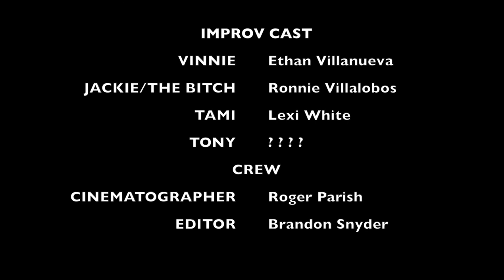Vinnie & the Bitch - Episode 01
A random student filmmakers' improv about an older married couple who hate each other.

Improv Cast
Ethan Villanueva
Ronnie Villalobos
Lexi White

Crew
Roger Parish - Cinematographer
Editor - Brandon Snyder

mrbrandonsnyder

snyder_cinema